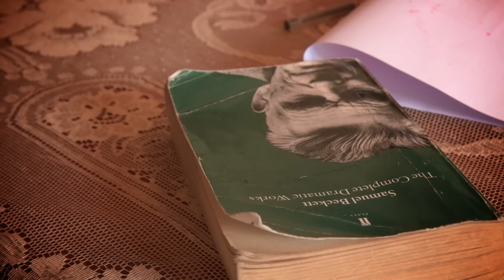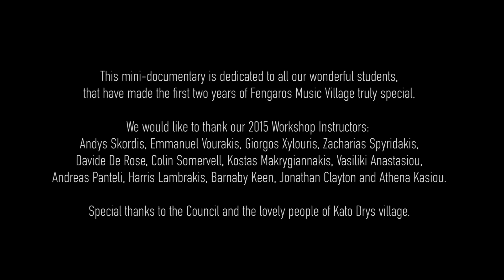A Week at the Village - Fengaros Music Village 2015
Fengaros Music Village 2015 | Kato Drys, Cyprus

This mini-documentary is dedicated to all our wonderful students, that have made the first two years of Fengaros Music Village truly special.

We would like to thank our 2015 Workshop Instructors:

Andys Skordis, Emmanuel Vourakis, Giorgos Xylouris, Zacharias Spyridakis, Davide De Rose, Colin Somervell, Kostas Makrygiannakis, Vasiliki Anastasiou, Andreas Panteli, Harris Lambrakis, Barnaby Keen, Jonathan Clayton and Athena Kasiou

Special thanks to the Council and the lovely people of Kato Drys.

Artistic Director: Lefteris Moumtzis
Production Manager: Andreas Trachonitis
Production Coordinator: Mikaela Tsangari
Production Assistant: Giorgos Frantzis

Special thanks to our Volunteers:
Orestis Pavlides, Aaron Atalian, Christina Petsa and Constantinos Christou

Film Production Services: Zedem Media
Filmed & edited by Michalis Kalopedis
Additional filming by Constantinos Christou

Audio-post production by Andreas Trachonitis, studio eleven63
End credits music: Lefteris Moumtzis - “Fantasy” from the album Now Happiness

Produced by Louvana Records (CY) in collaboration with ArTree (GR)